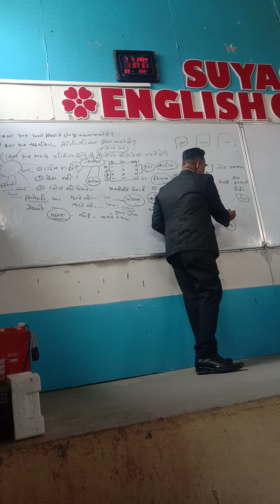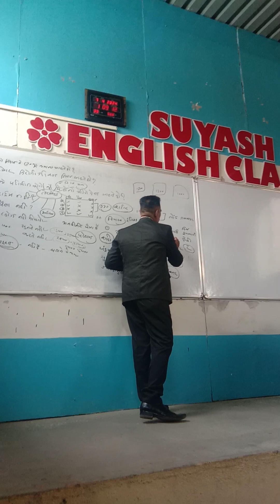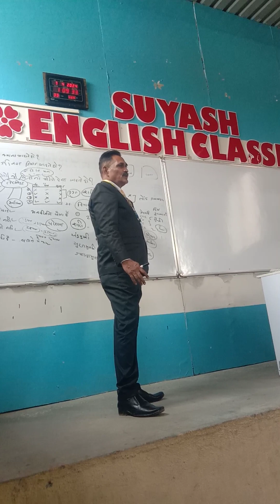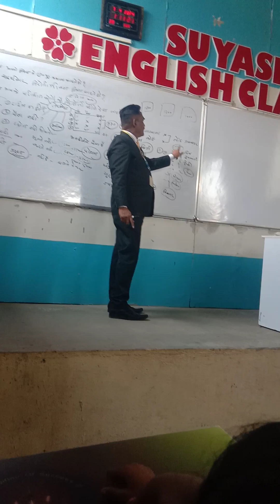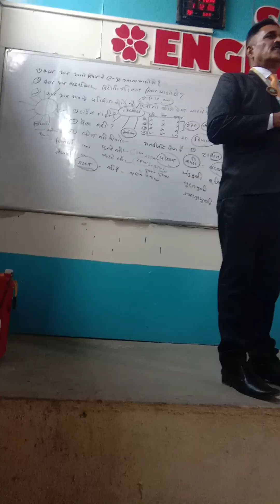Bigener Starter Opener Egal Runner Werner Star Kaise Bante Hai